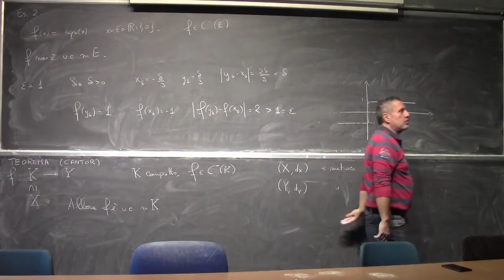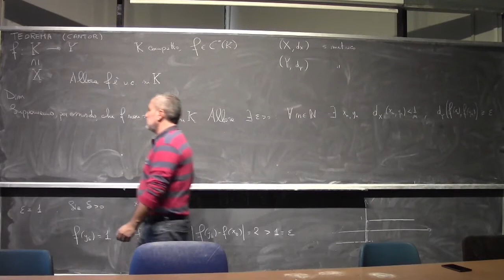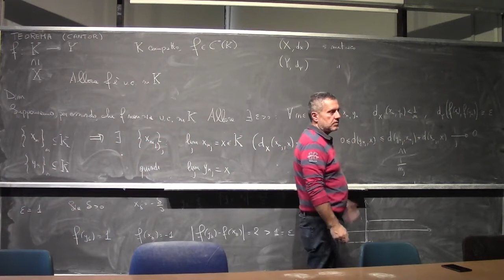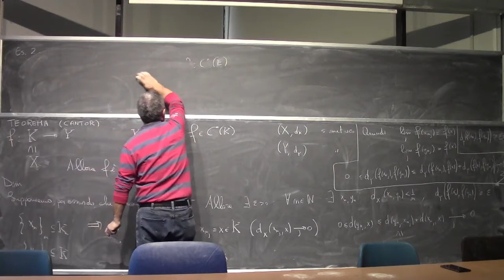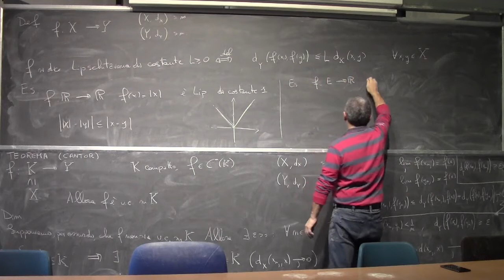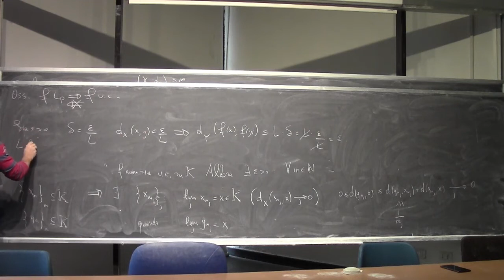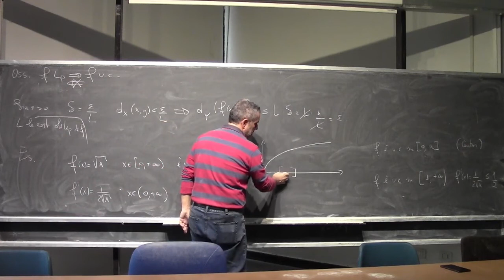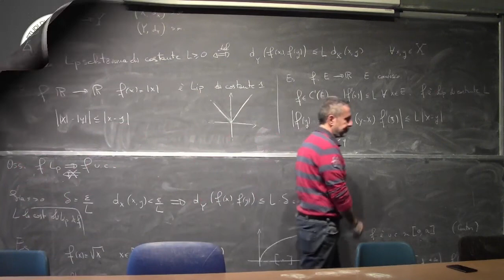Analisi Matematica 1 I Lezione Completa 099